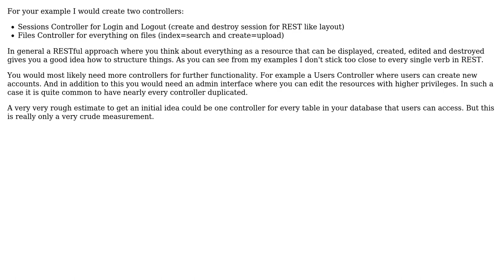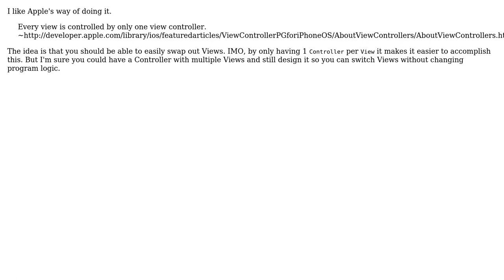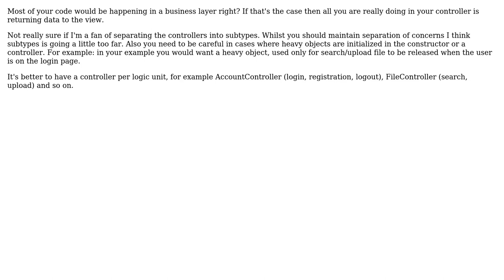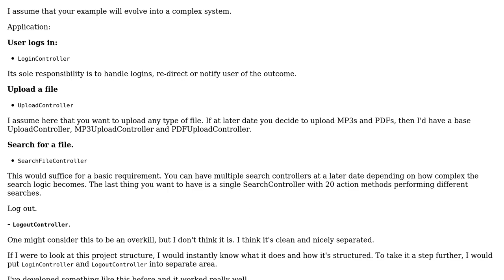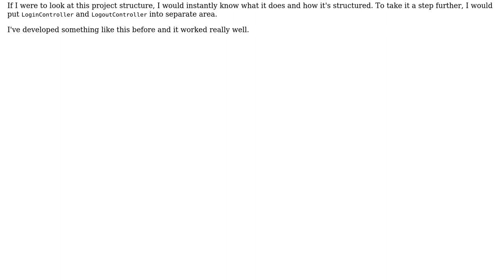Software Engineering: MVC Architecture -- How many Controllers do I need? (8 Solutions!!)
Software Engineering: MVC Architecture -- How many Controllers do I need?

With thanks & praise to God, and with thanks to the many people who have made this project possible! | Content (except music & images) licensed under CC BY-SA | Music | Images & others | With thanks to user Yusubov user thorsten muller user Roi Shabtai user Martijn Pieters user Korey Hinton user Jeff user harsha user Dan Pichelman user CodeART user Charles D Pantoga and the Stack Exchange Network Trademarks are property of their respective owners. You are responsible for your own actions.